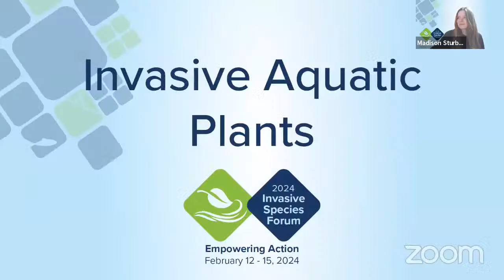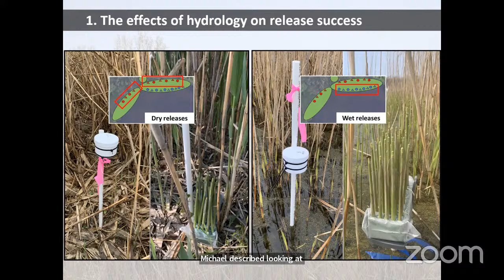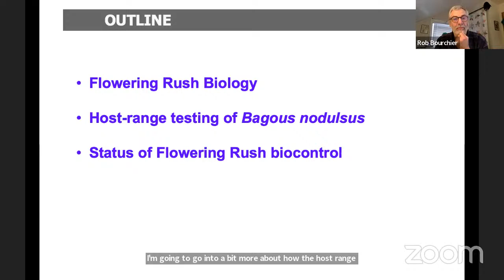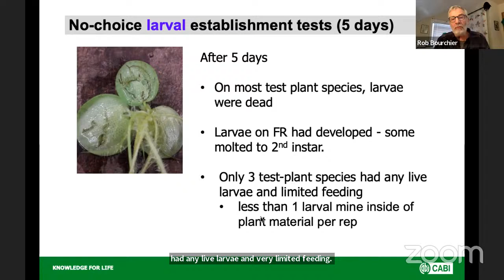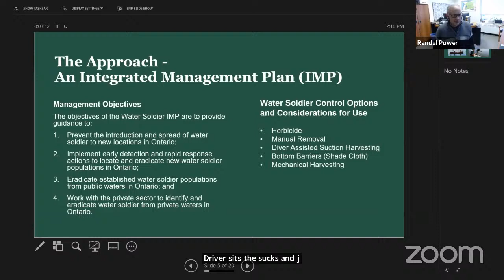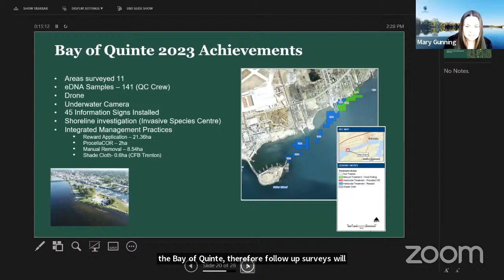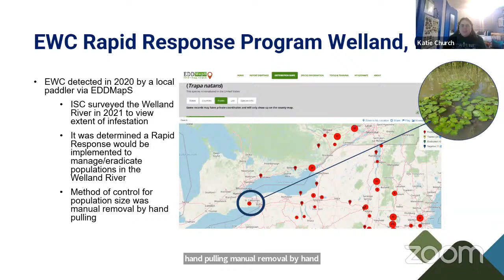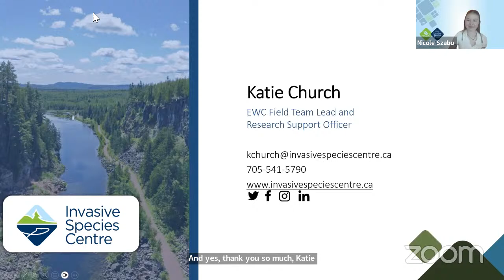Invasive Aquatic Plants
Chapters
0:00 Opening Remarks
1:06 Current status of biological control of introduced Phragmites in Canada, Michael McTavish & Ian Jones; University of Toronto
22:53 Bagous nodulosus: a new weevil for biocontrol of flowering rush in Canada, Rob Bourchier, Agriculture and Agri-Food Canada
43:00 Management Update: Water Soldier in Ontario Waters, Cass Stabler, Parks Canada; Rob McGowan, Ontario Federation of Anglers and Hunters; Randal Power, Parks Canada; Mary Gunning Quinte Conservation
1:04:28 Cass Stabler, Parks Canada; Rob McGowan, Ontario Federation of Anglers and Hunters; Randal Power, Parks Canada; Mary Gunning Quinte Conservation, Katie Church; Invasive Species Centre